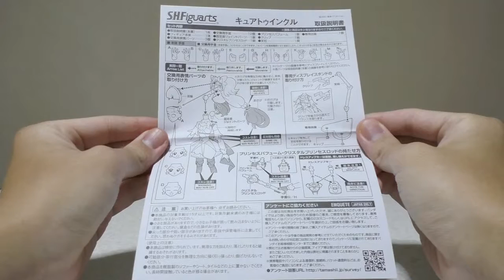S.H.Figuarts キュアトゥインクル 紹介 Go! Princess Precure S.H.Figuarts Cure Twinkle Review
謝謝！